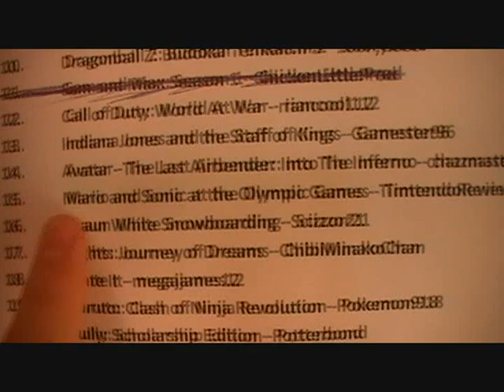The Magical Chicken! Episode 18!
Here is The Magical Chicken! Episode 18! Enjoy! :)